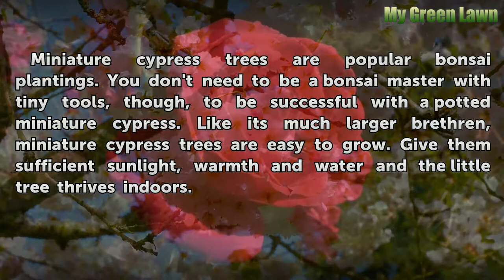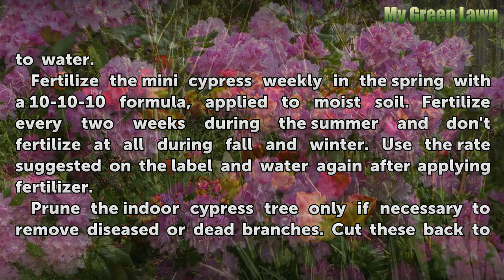Indoor Care for Miniature Cypress Trees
Indoor Care for Miniature Cypress Trees. Miniature cypress trees are popular bonsai plantings. You don't need to be a bonsai master with tiny tools, though, to be successful with a potted miniature cypress. Like its much larger brethren, miniature cypress trees are easy to grow.  Give them sufficient sunlight, warmth and water and the little tree...

Table of contents Indoor Care for Miniature Cypress Trees
Things You'll Need 00:38